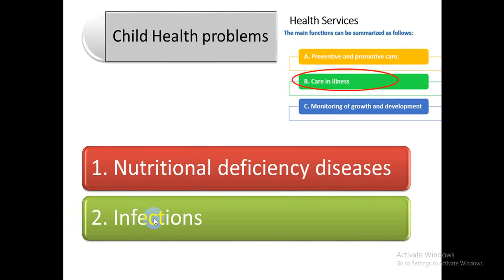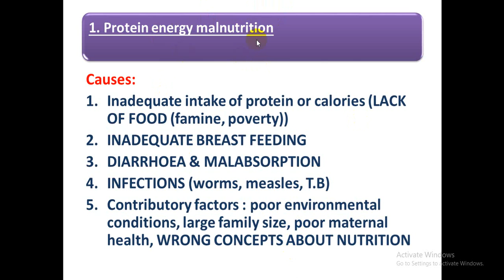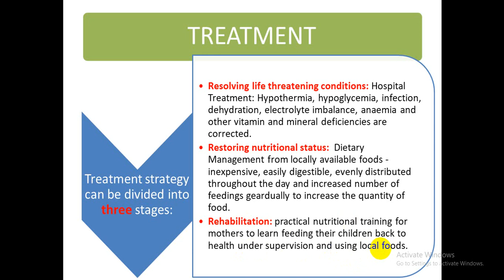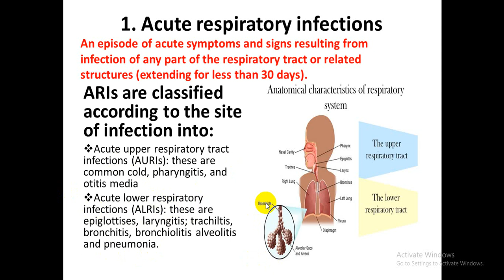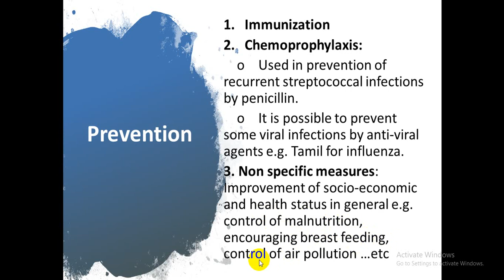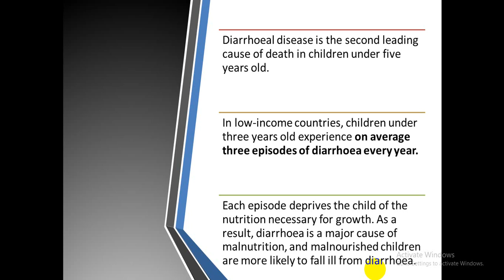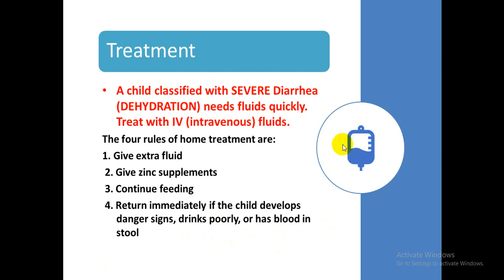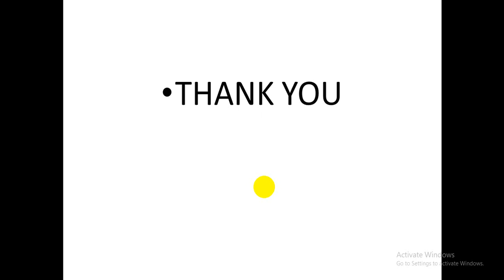Child Health 3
المحاضرة الثالثة من موضوع ال
child health
للدكتورة اسراء الرواشدة

Presented by : Yousef Tarawneh

وفقكم الله لكل ما يحب و يرضى